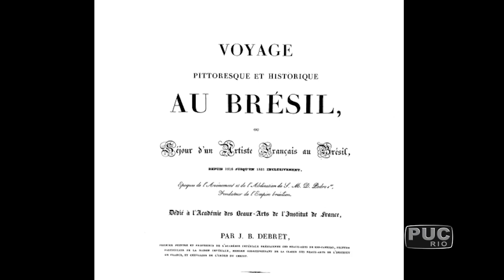TV PUC-Rio: Série Missão Francesa – Episódio 02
Dentre os artistas franceses, que desembarcaram no Brasil em 1816, um nome merece destaque: Jean Baptiste Debret. O aquarelista retratou cenas do cotidiano brasileiro, incluindo suas mazelas e injustiças. Debret é tema do segundo episódio da série Missão Francesa.